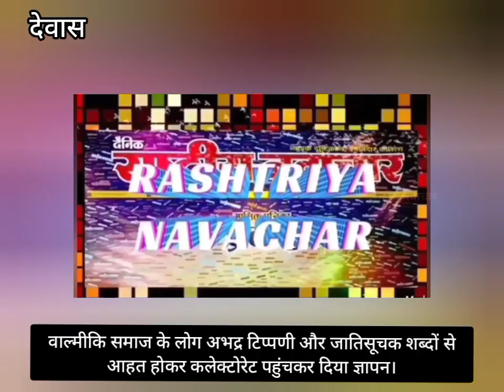वाल्मीकि समाज के लोग अभद्र टिप्पणी और जातिसूचक शब्दों से आहत होकर कलेक्टोरेट पहुंचकर दिया ज्ञापन।